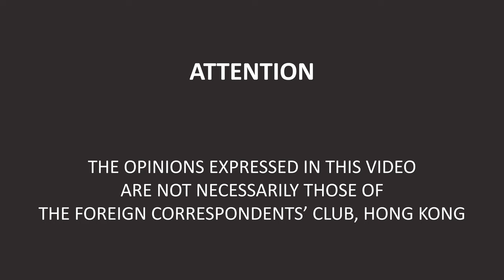Former LegCo President Jasper Tsang speaks on Hong Kong's Next 25 Years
The Sino-British Joint Declaration and the Basic Law promise that Hong Kong will enjoy a high degree of autonomy and its capitalist system and freedoms shall remain unchanged for 50 years. How did the territory fare in the first 25 years and what will the next 25 years look like? Our speaker, veteran politician Jasper Tsang Yok-sing, believes success for “One Country, Two Systems” will hinge on whether Beijing can resume dialogue with the pan-democrats of the opposition camp and move toward full universal suffrage. Moderated by FCC President Keith Richburg.